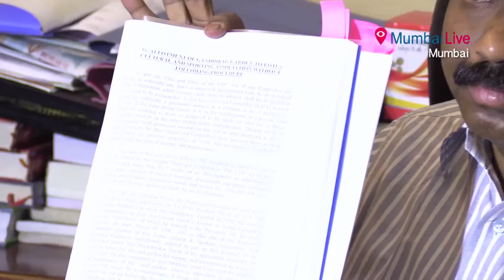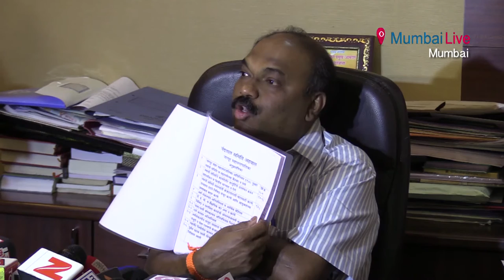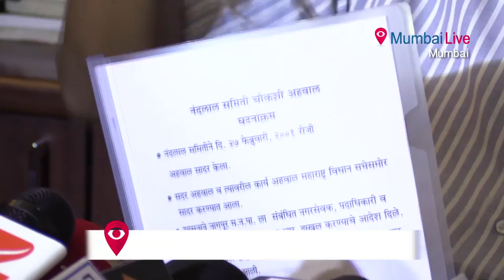Anil Parab accuses Fadnavis of corruption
Mumbai - The blame game is catching pace with every passing day. With less than a week to go, Shiv Sena MLA Anil Parab accused CM Devendra Fadnavis of indulging in corruption. Parab quoted a report of the Nandalal Committee on Irregularities in Nagpur Municipal Corporation. The report was presented in 2001 when Fadnavis was the Mayor of Nagpur.